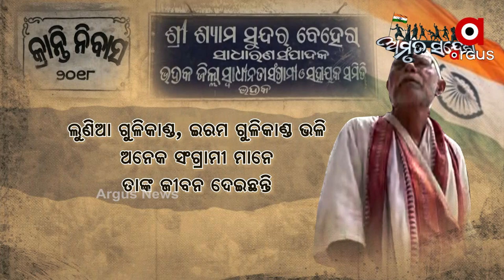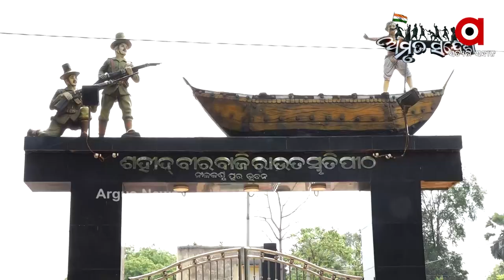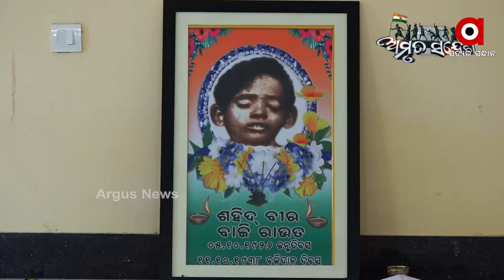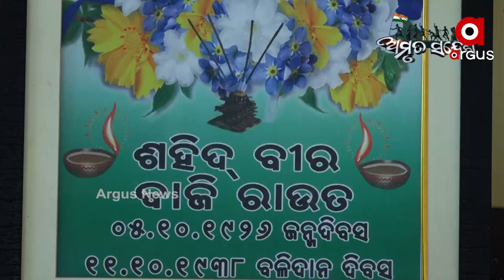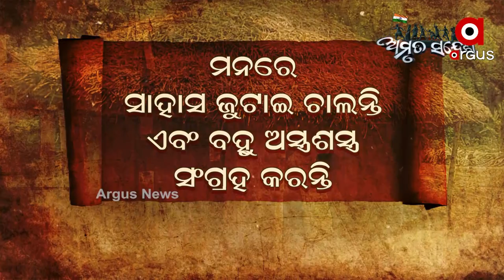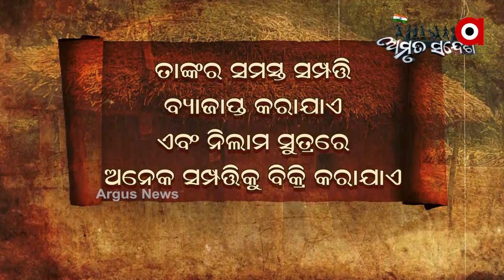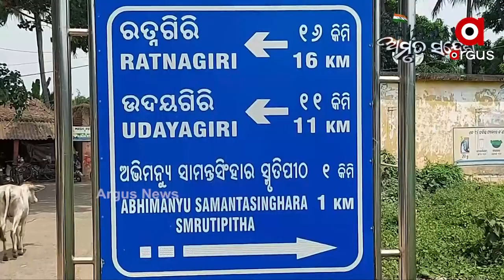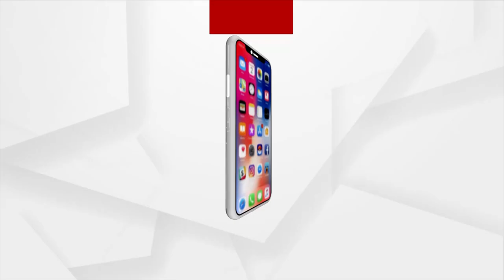Amrut Sandesh | Argus News